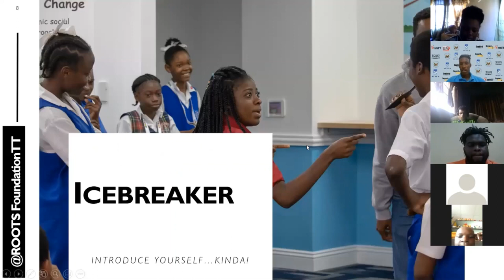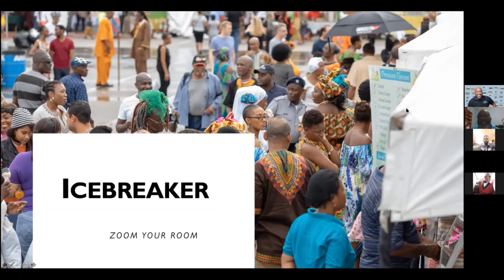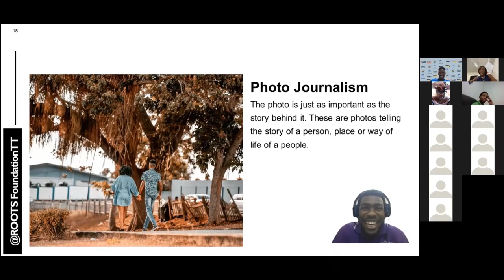Memorable Moments Wk 1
Enjoy these memorable moments from Week 1 of our SOS-via-STREAM model and Beyond the Lens programme.

Also special mention to Top Free Intro and The Calvaz